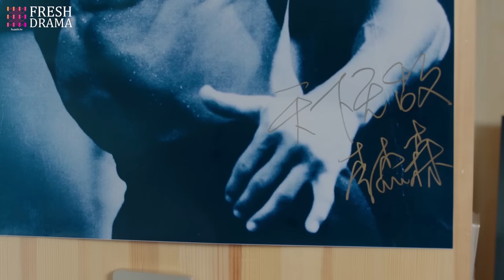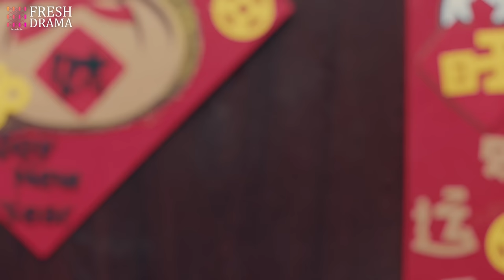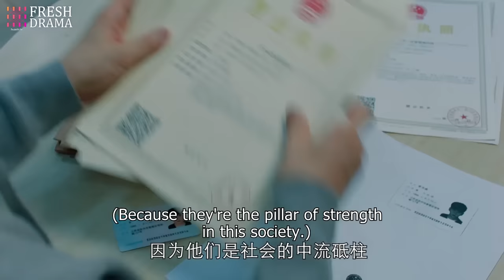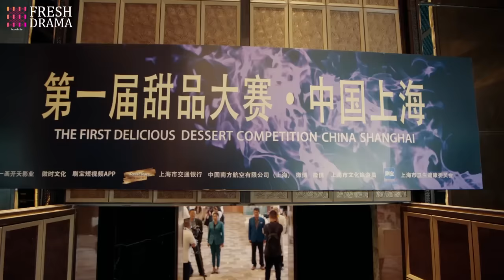Marry My Genius President💘EP37 | zhaolusi | Female president had her ex's baby, but his answer was